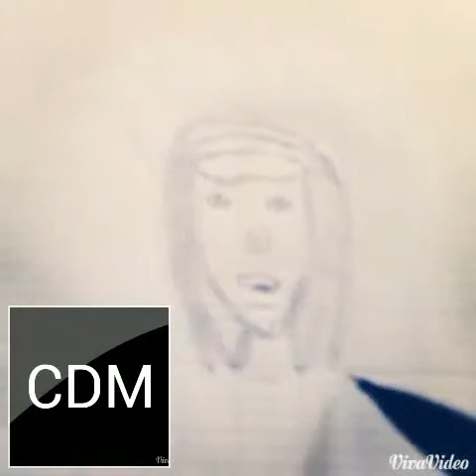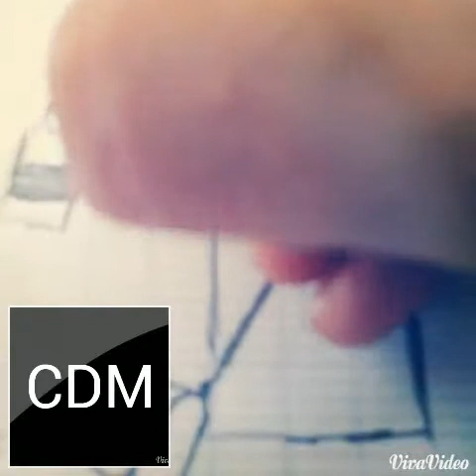Comment Dessiner Un Mec De Cité ?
Dessin D'un Mec De Cité